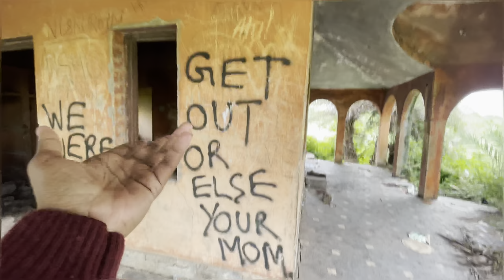LAL BANGLA RAIPUR || haunted place in raipur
Hey wssup guys so in this video we explore the most haunted place of Raipur Lal bangla

Never ever do what we have done in this video it's just for you satety.

  raipura ka sab se purana bhutiya ghar
  chattisgh ka sabse honted please
   raipur me bhutia ghar